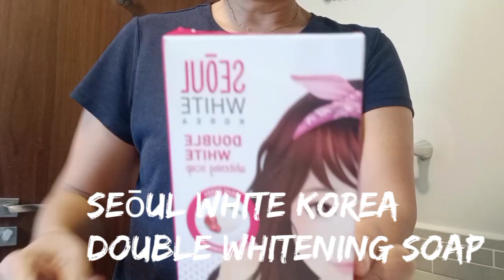Effective pala sya ! Seōul white soap from Korea ❤️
with Kojic berry Kojic acid+ Arbutin bearberry double whitening+ white strawberry & it helps exfoliates & moisturizes your skin.

This whitening soap are made in Korea